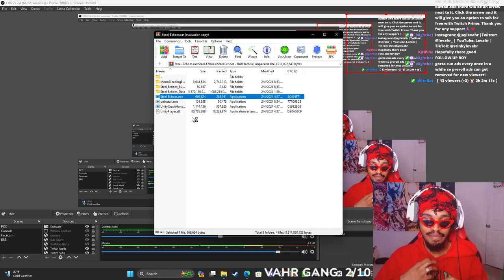This indie horror game made me sh*t my draws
Jay Levahr playing indie horror game called "Steel Echoes"